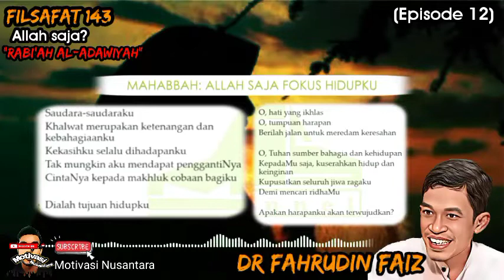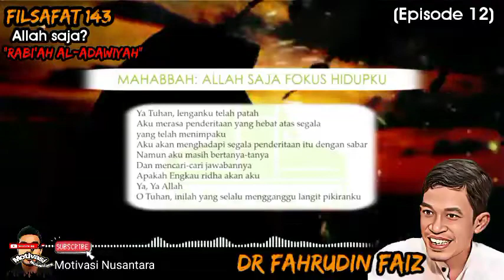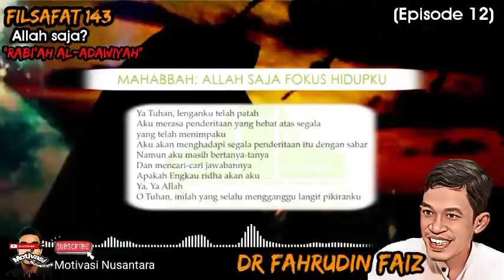Rabi'ah al'adawiyah ( Eps 12) Allah saja??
Ngaji Filsafat : Rabi'ah Al Adawiyah
Ngaji Filsafat 143
Edisi : Filsafat Cinta

DIMOHON untuk melihat konten selanjutnya,pada playlist dibawah,,atau kunjungi konten yang lebih auntentik dari MJS channel agar TIDAK TERJADI KESALAH PAHAMAN atas perhatiannya saya ucap terimakasih banyak sudah berkunjung.

saya ucapkan terima kasih banyak,, kepada pihak pengelola redaksi Media MJS yang telah mengizinkan saya untuk mengolah media .dan semoga niat amalan kita semua untuk menyebarkan kebaikan diterima oleh ALLAH SWT.

NGAJI FILSAFAT